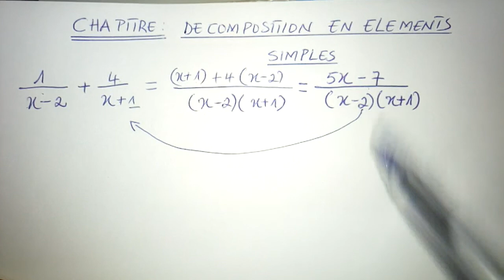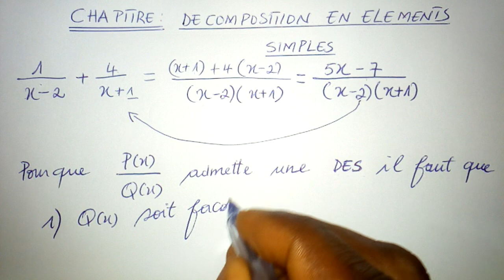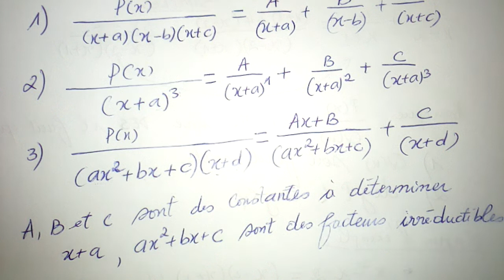Décomposition_en_élements_simples.excercice_corrigé.@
salut les amis (es) vous avez ci-dessus une vidéo sur la décomposition en éléments simples.ce chapitre est très important car il vous facilitera la tâche lorsque nous aborderons les notions sur le calcul intégral et la détermination des transformées inverses de Laplace.j'espere que cette vidéo vous aura plus.m'hesitez pas à me faire part de vos préoccupations dans les commentaires.je vous invite également à aller dans la playlist fractions rationnelles où vous trouverez des exercices d'application pour consolider ce cours.si vous êtes nouveau je vous invite à vous abonner à la chaîne et d'activer la cloche de notification afin de ne rater aucun de nos prochaines vidéos.